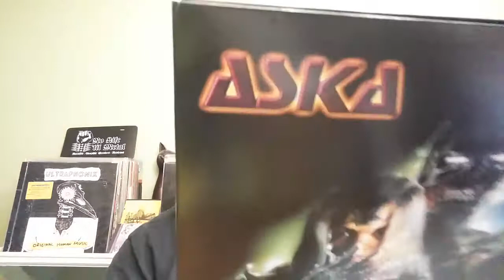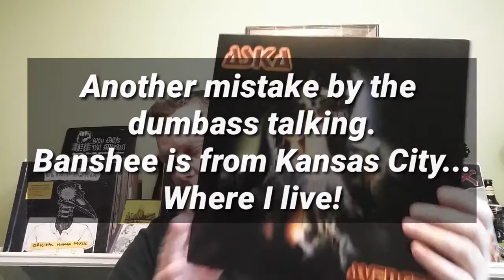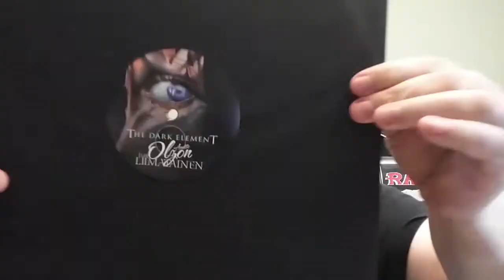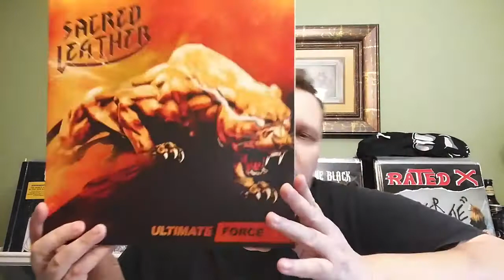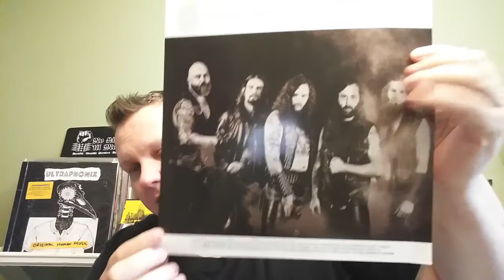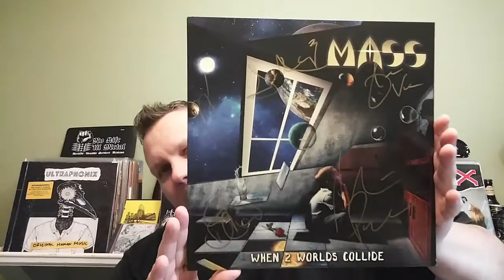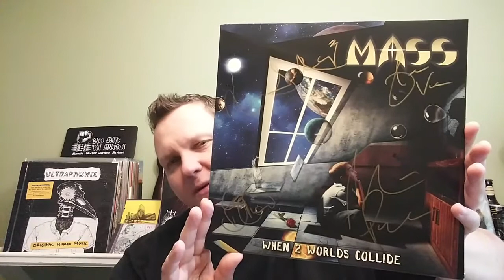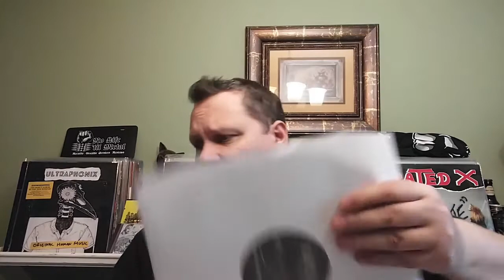Vinyl Update #97 (Not too MASSive)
Latest update on my vinyl collection.